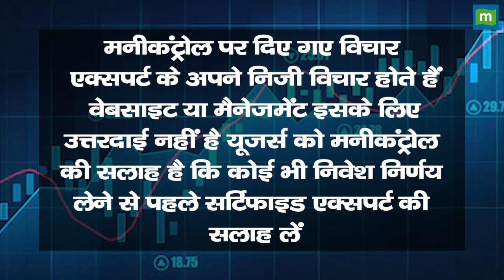Tata Consumer PDTS Share Price: निवेश का सही मौका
Tata Consumer Products में आज खरीदारी का मौका नज़र आ रहा है, Manas Jaiswal ने Buy की सलाह दी है, ऐसे में जानें कहां करें खरीदारी, देखें वीडियो